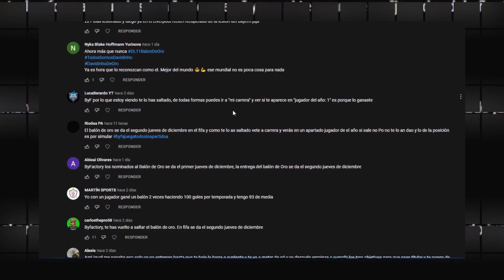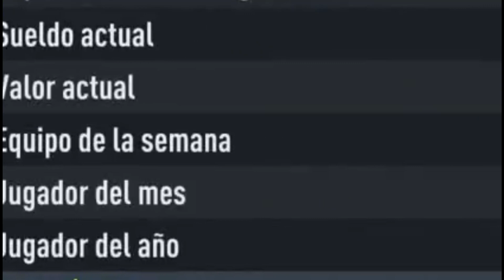😱 LA GALA DEL BALÓN DE ORO... ¿DAVIDINHO GANADOR? FIFA 22 | MODO CARRERA JUGADOR #49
FIFA 22 MODO CARRERA JUGADOR EPISODIO 49

Si el pago final supera los 55 euros, puedes llevarte una camiseta gratis.
Si tu pago final es superior a 95 euros, puedes llevarte dos camisetas de fútbol gratis más envío gratis (envío estándar)
Si tu saldo es superior a 155€, puedes conseguir tres camisetas gratis más envío gratis (entrega rápida)
El tiempo termina el 25

ATLETICO DE MADRID vs MANCHESTER UNITED
MÉXICO MUNDIAL
MEXICO MUNDIAL QATAR
MEXICO GANA EL MUNDIAL
-CAREER PLAYER FIFA 22
FIFA 22 CAREER PLAYER
MODO JUGADOR FIFA 22
FIFA 22 MODO CARRERA
FIFA 22 MODO JUGADOR
-FIFA 22 CAREER MODE REAL MADRID
-TRAILER OFICIAL FIFA 22
-CAREER MODE FIFA 22
-NEW FACES FIFA 22
-OFICIAL GAMEPLAY FIFA 22
-FIFA 22 ANIMATIONS
-FIFA 22 CELEBRATIONS
-NUEVAS CARAS FIFA 22
-NEW FEATURES FIFA 22
-REVEAL TRAILER FIFA 22
-MODO CARRERA FIFA 22
-MODO CARRERA JUGADOR FIFA 22
-NUEVA PORTADA DE FIFA 22
-REVEAL TRAILER DE FIFA 22
-NOVEDADES DE FIFA 22
-EDITOR DE ESTADIOS, CREAR EQUIPACIONES Y CREAR ESCUDOS EN FIFA 22
-FIFA 22 NEW STADIUMS
-FIFA 22 ESTADIOS
-FIFA 22 LIGAS
-FIFA 22 MEDIAS
-FIFA 22 ULTIMATE TEAM
-FIFA 22 EA PLAY
-NOVEDADES de MODO CARRERA JUGADOR FIFA 22 (NEWS FIFA 22)
-FIFA 22 FILTRACIONES
-FIFA 22 NEWS
-FIFA 22 NEW FEATURES CAREER MODE

La innovadora tecnología HyperMotion mejora la experiencia de juego de todos los partidos de todos los modos de FIFA 22 solo en PlayStation®5, Xbox Series X|S y Stadia.

JUGABILIDAD FIFA 22:
EN ATAQUE
La capacidad de tomar hasta 6 veces más decisiones por segundo hace que los atacantes sean más conscientes de su entorno, y les permite correr de forma más inteligente para desarrollar las jugadas y reaccionar más rápido a los balones sueltos.

EN DEFENSA
La IA defensiva reprogramada les da a los equipos la capacidad de actuar como una unidad táctica, conservando su formación para avanzar por el campo y cubrir espacios vacíos.

NOVEDADES MODO CARRERA:
Haz realidad tus sueños en el modo Carrera de FIFA 22. Crea un club, llévalo desde los puestos de descenso hasta lo más alto de la competición y disfruta de una experiencia mejorada en el modo para un jugador que te permitirá progresar, llegar más lejos que nunca y meterte en la piel de tu Pro partido a partido.

- Consigue FIFA 22 Más barato
- Más Novedades en Modo Carrera FIFA 22 ( Crear Equipo, Estadios, Kits, Logos y más )
- UEFA Europa Conference League Oficiamente confirmada para FIFA 22